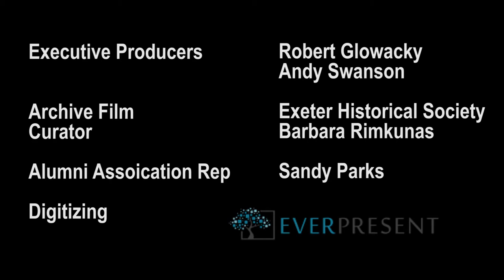Films From the Archives - 1954 Football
Today's reel is another sport short featuring football from 1954.

This project was made possible by the Official Exeter High School Alumni Association, Exeter TV, and the Exeter Historical Society.